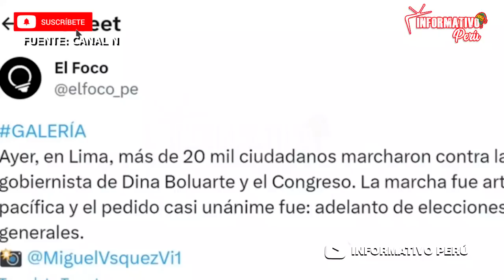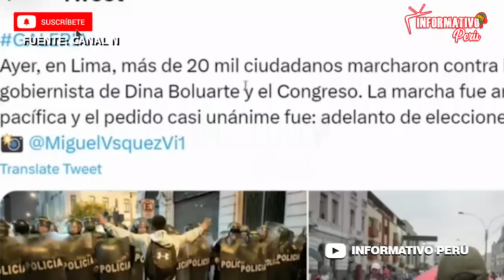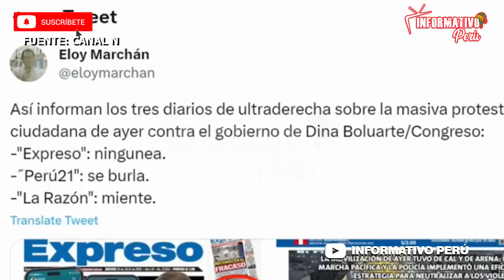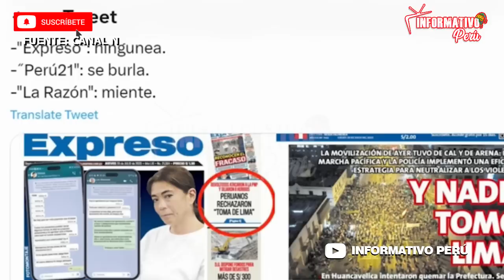DESTRUYEN EN VIVO A PERIODISTA DE CESAR HILDEBRANDT, ELOY MARCHAN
Francisco de Pierola periodista de canala N destruye en vivo a "periodista" de Cesar Hildebrandt, Eloy Marchan